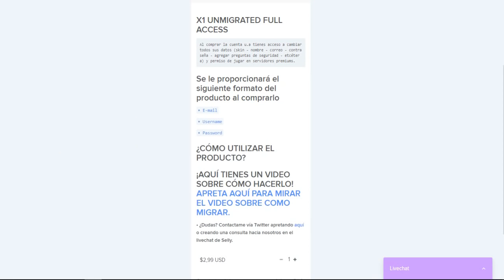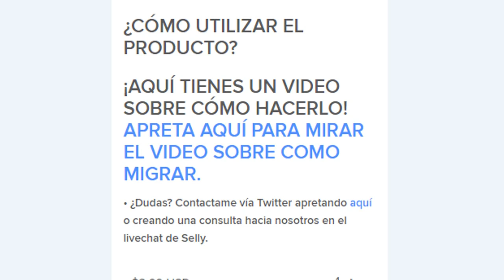MORA SE FRACTURA UNA PIERNA😱😭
Feedback: positivo